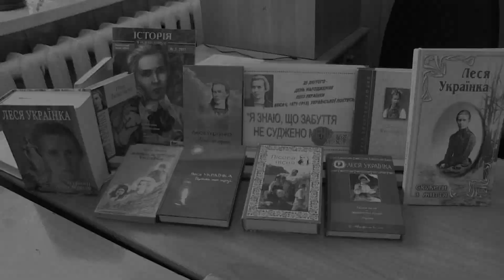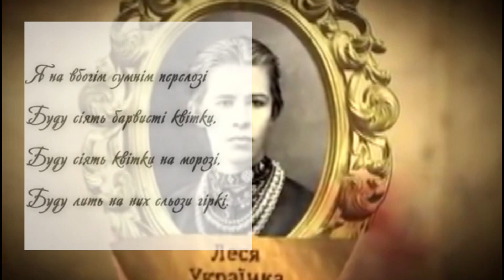реп Хмельницька об , Кам'янець Подільський ліцей з посиленою військово фізичною підгот, Гарюк Сергій